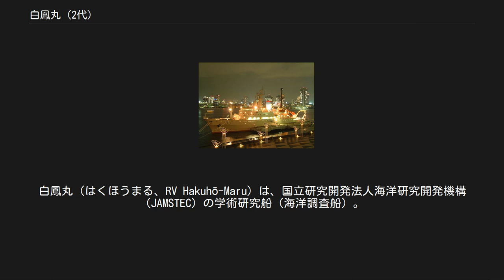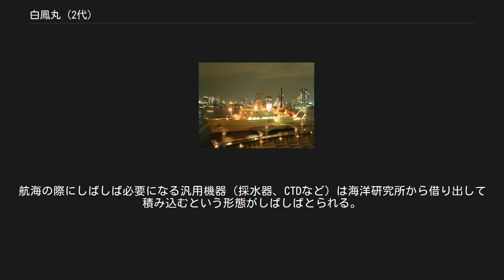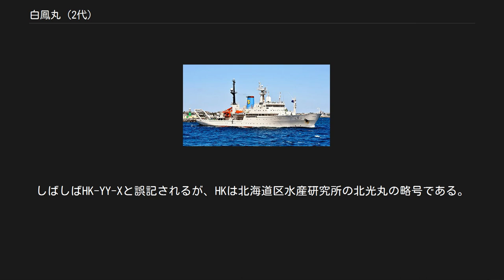白鳳丸 (2代)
白鳳丸（はくほうまる、RV Hakuhō-Maru）は、国立研究開発法人海洋研究開発機構（JAMSTEC）の学術研究船（海洋調査船）。
東京大学海洋研究所が同名船の代船として建造・運用したのち、国立大学の独立行政法人化にあわせて、JAMSTECに移管された。
 1962年、日本海洋学会および日本水産学会の建議にもとづき、東京大学に海洋研究所が設置された。
翌1963年には、さっそく研究船として「淡青丸」を建造したが、これは257総トンと比較的小型で、活動範囲は沿岸域に限定されていた。
このことから、より大型で外洋域で活動できる研究船が求められるようになり、これに応じて建造されたのが、本船の先代にあたる初代「白鳳丸」であった。
同船は1967年に竣工し、日本初の大型研究船として活躍したが、1980年代に入ると、搭載機器や船体設計の陳腐化が指摘されるようになってきた。
これに応じて、代船として建造されたのが本船である。
 本船は1989年5月の竣工後、東大海洋研の主力研究船として活躍してきた。
その後、2000年代の聖域なき構造改革を背景として、2004年には、文部科学省所管の認可法人たる海洋科学技術センターから独立行政法人海洋研究開発機構への改編、また東京大学を含む国立大学の独立行政法人化とあわせて、本船と「淡青丸」は海洋研究開発機構に移管されることとなった。
 JAMSTEC移管後、夜間の晴海ふ頭に停泊する本船 船型としては長船首楼型を採用し、2層の全通甲板を備えている。
また船首にはバルバス・バウが付されている。
先代船では減揺タンクが設置されていたが、甲板専有面積が広いために研究者から不評であり、総トン数上の成約もあって、本船では船型やビルジキール以外の減揺措置は講じられていない。
海洋研究所に所属する研究船であったため、練習船としての機能を持たない研究船としては研究者の定員が格段に多い（35名）。
研究者食堂、部員食堂に加え、航海の運航に直接携わるような数名の研究者と一部の士官が食事をするための部屋（サロン）が存在する。
研究室は10室あり、番号で1研、2研…と呼ばれる。
 先代船では静音性を重視して純電気推進（ディーゼル・エレクトリック方式）が採用されていたが、このために航海速力は12.67ノットと比較的遅く、移動時間のために観測時間が短くなるという問題が指摘されていた。
このことから、本船では、通常航行時はディーゼルエンジンに推進器を直結して航走し、静音性が必要になる観測作業時にはディーゼル・エレクトリック方式で航走するというCODLOD方式が採用された。
これにより、航海速力は16ノットに高速化され、同じ行動日数でも観測時間の延長が可能となった。
主機関としてはダイハツディーゼル製6DSM-28N(L)ディーゼルエンジンが採用されており、これによって、推進発電機（1,085 kW）2基を駆動する。
 推進器としてはハイスキュー型の4翼可変ピッチ・プロペラを採用した。
また精密な操船が必要な場合に備えて、バウスラスター（190 kW）2基とスタンスラスタ（405 kW）1基を備えている。
これらは、2基の舵とともにジョイスティックによってコントロールされている。
 なお、船内サービス用の電源としては、出力893.75キロワットの主発電機を3基搭載している。
 海底地形調査のため、船底にはシービーム2120型マルチビーム音響測深機（MBES）が設置された。
これは、1983年に海上保安庁の測量船「拓洋」に搭載されて日本に導入されたものの同系機であるが、従来のMBESは比較的長波長の12キロヘルツが主流となっていたのに対し、本船の搭載機は、世界で初めて、より高周波で分解能が高い20キロヘルツ帯となった。
 また、極深海用精密音響測深器（PDR）として12キロヘルツ帯のコングスベルグ社製EA 600も搭載されているほか、必要に応じて、曳航式サイドスキャンソーナーIZANAGIや、深海曳航式サイドスキャンソーナーWADATSUMIも運用可能である。
 反射法探査に備えて、エアガンコンプレッサー（175 kgf/cm2×20m3/分）2基を装備している。
受信用のストリーマーケーブルは、標準的には48チャンネル・1,200メートルのものが用いられるが、大気海洋研究所の海洋底地球物理学分野は288チャンネル・1,800メートルのケーブルおよびウインチを備えて...